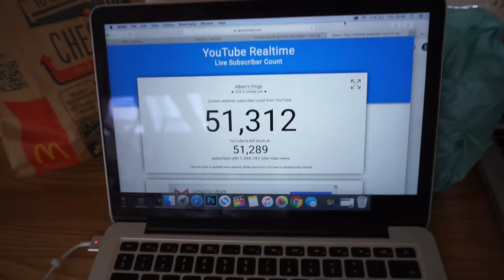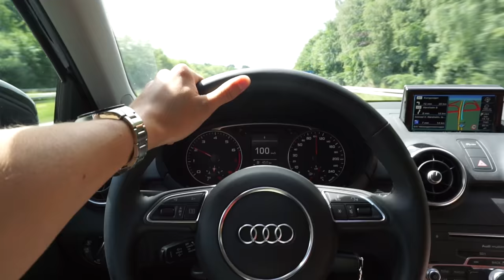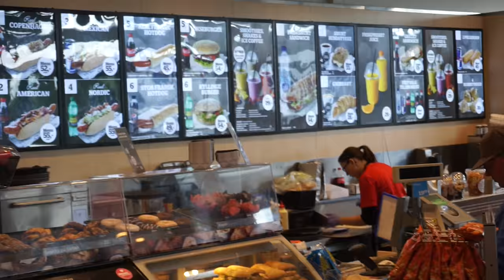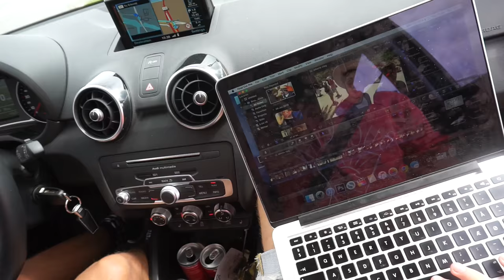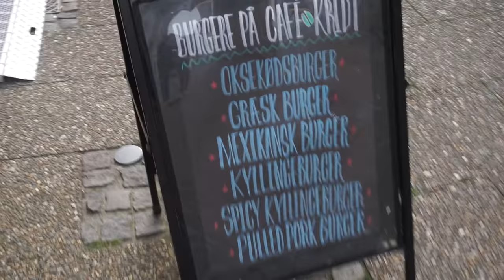BESØGER MORTEN MÜNSTER!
Vi er taget roadtrip til Jylland for at lave en masse ting. I denne video besøger vi Morten Münster!
Følg mig på!